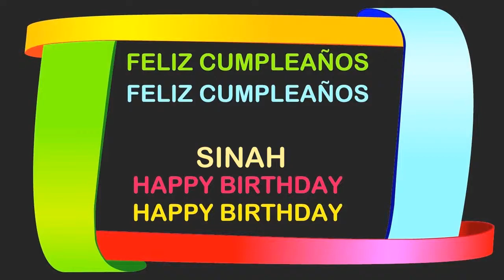Sinah Birthday Postcards & Postales - Happy Birthday